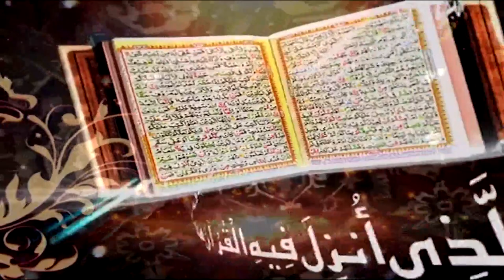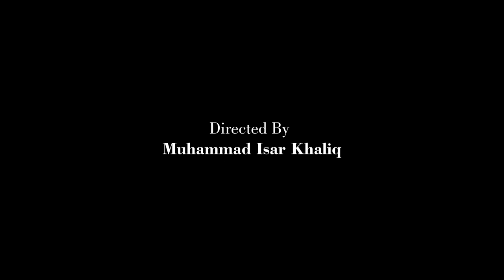Surah Ash shura Ayat 123 to 140 | Prof. Dr. Qazi Sultan Sikandar